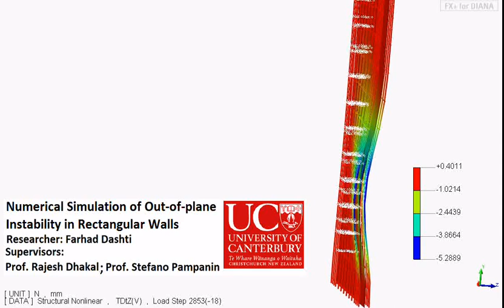Simulation of out-of-plane instability in rectangular RC structural walls